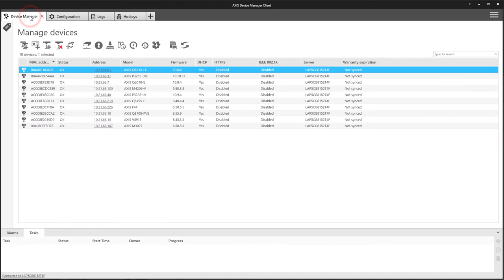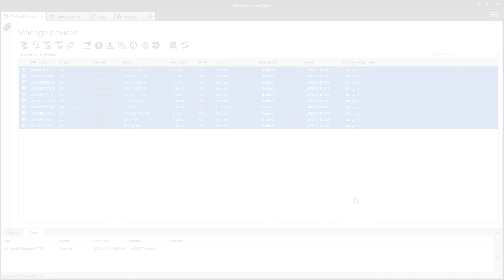How to configure HTTPS certificates and activate the protocol using AXIS Device Manager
Configure devices with server certificates for HTTPS where those certificates are signed by AXIS Device Manager using either a standalone Certificate Authority generated by AXIS Device Manager or a 3rd party Certificate Authority imported into AXIS Device Manager.